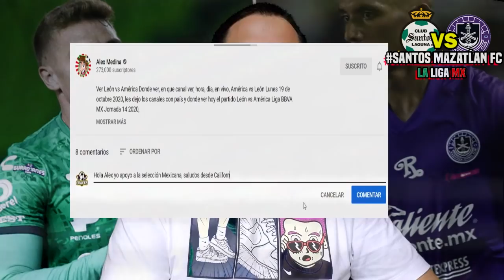🔴 Santos vs Mazatlán ⚽ Jornada 17 | ✅ Fox Sports | 2020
Ver Santos vs Mazatlán Donde ver, en que canal ver, hora, día, en vivo, Mazatlan vs Santos domingo 8 de noviembre 2020, les dejo los canales con país y donde ver hoy el partido Santos vs Mazatlán Donde ver Liga BBVA MX Jornada 17 2020,

Jornada 17 Liga MX - Fechas - Horarios - Partidos de la Liga MX - Apertura 2020 - Jornada 17 - Santos Laguna vs Mazatlán - Querétaro vs Tijuana - Liga MX GUARDIANES 2020